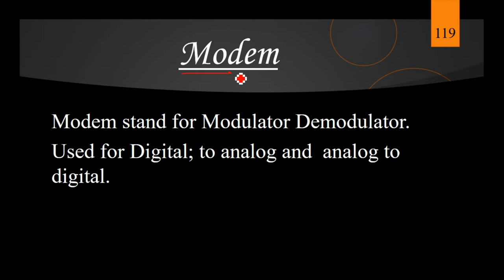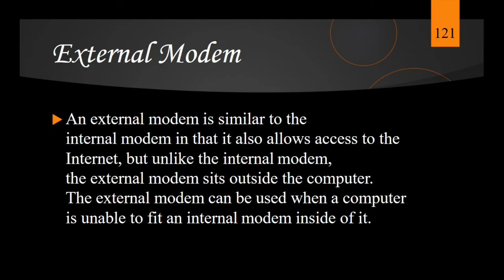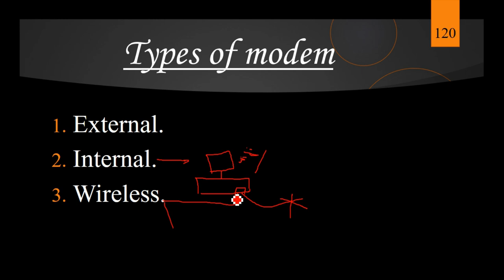Modems In Computer Science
In this Lecture I Will Define What are The Modem In Computer
and Its Kind